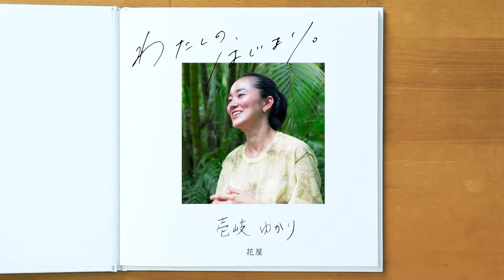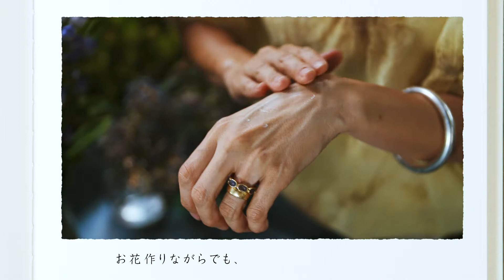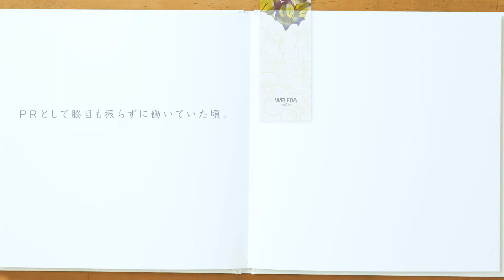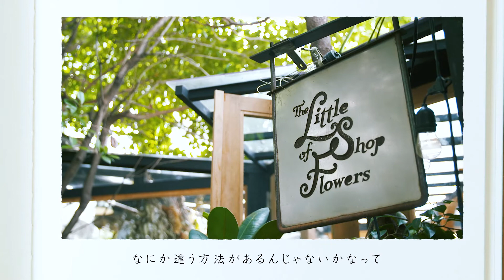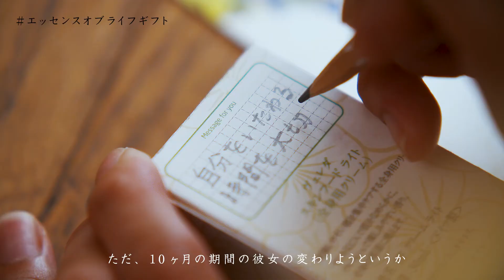ヴェレダ スキンフード『YOU ARE NATURE. わたしのはじまり』壱岐ゆかりさん編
乾燥シーズンにおすすめのマルチクリーム、スキンフード シリーズ。
ヴェレダのブランドメッセージ「YOU ARE NATURE. ーわたしたちは、ひとつだー」を背景に、大切な人の、大切な一歩、「わたしの、はじまり。」を彩るギフト版限定パッケージがデビュー。これを記念して、「YOU ARE NATURE. ーわたしたちは、ひとつだー」 を体現しながら様々な分野で活躍する人々に、スキンフードの魅力について語っていただきました。

PR業から花屋へと大きな転身を遂げた壱岐 ゆかりさん。手を酷使する花屋の仕事には、スキンフード ライトはまさにレスキューアイテム。日々、花という自然との触れ合いで感じる思いと、飾らない彼女らしさを、「わたしの、はじまり。」という言葉にのせてご紹介します。